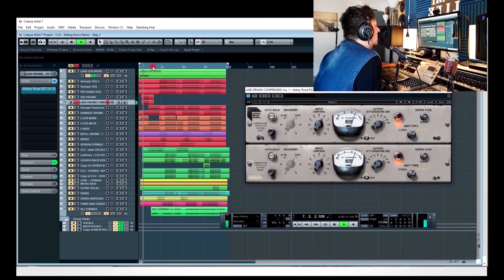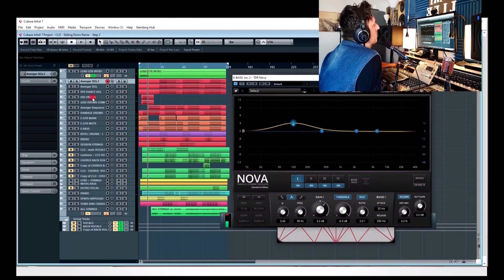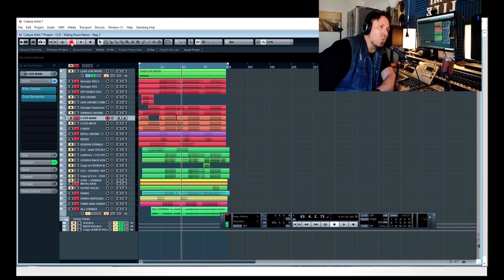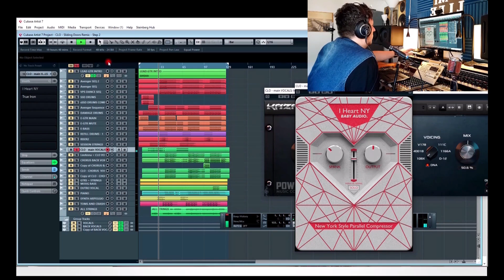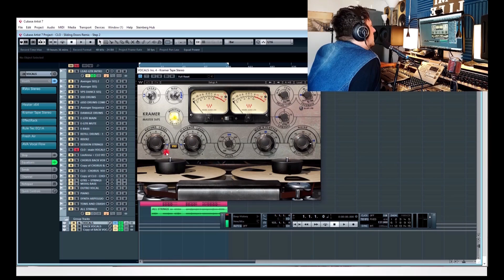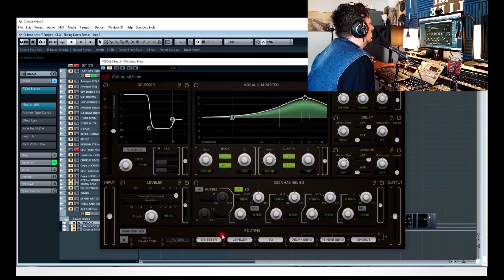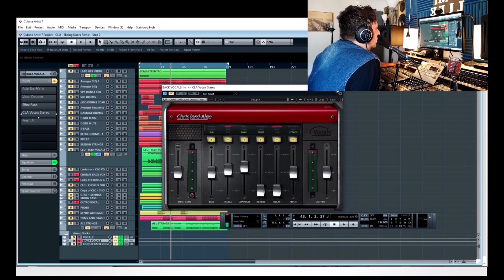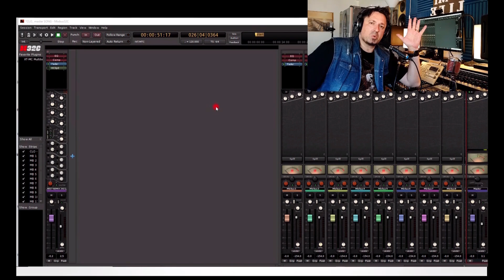CLO "Sliding Doors" - Making Of The Remix by Dimitrij for CLO Sliding Doors remix contest 2021